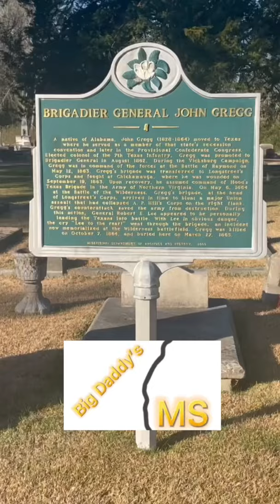Meet Brigadier General John Gregg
Meet Mississippian General John Gregg